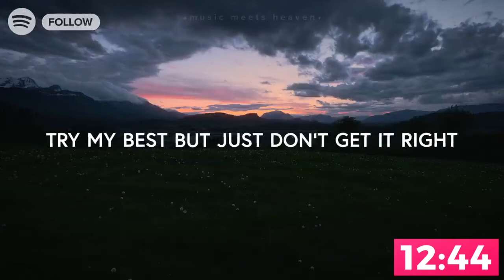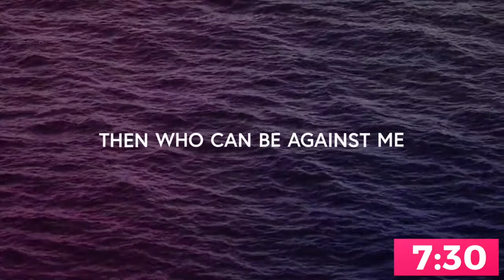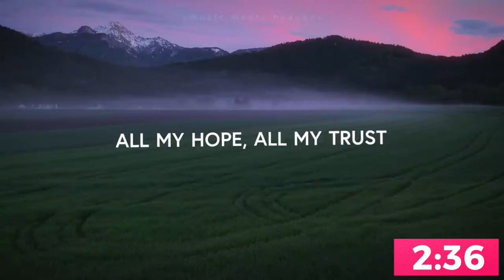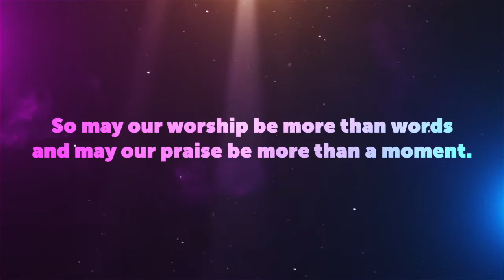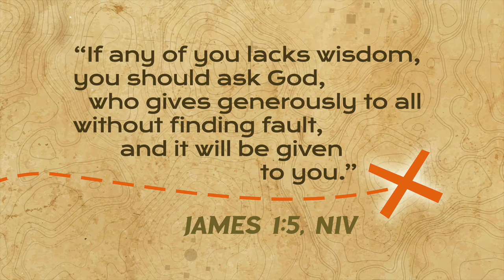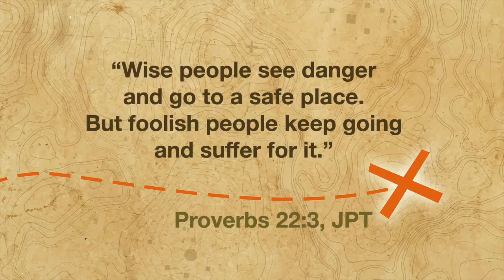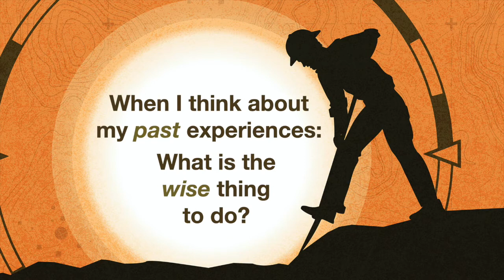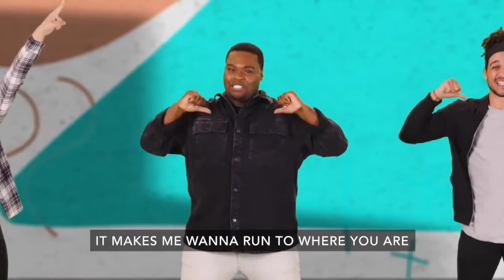Stop. Think. Act. - Sunday, August 15th